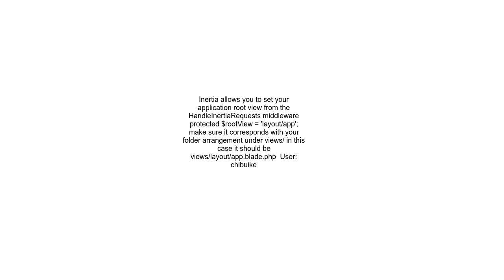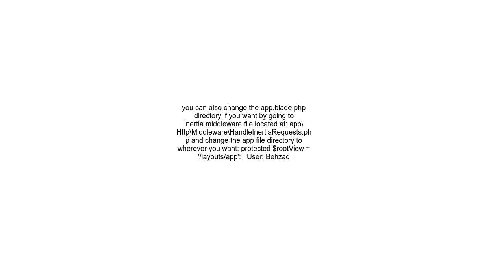Getting View app not found error in my Inertia laravel app